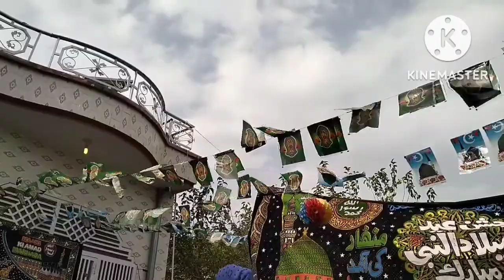Meelad Shareef atend Kiya aj